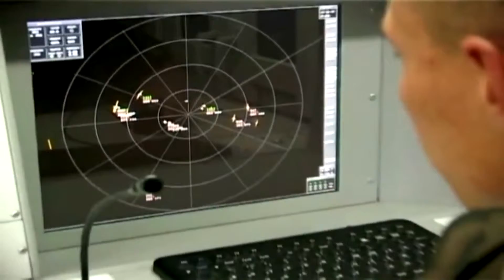Концерт з нагоди відзначення дня Збройних сил України